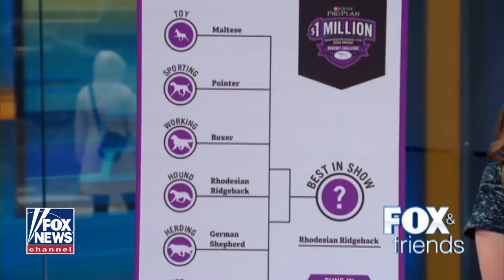After the Show Show: Westminster Dog Show with Tim Tebow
'Barketologist' Tim Tebow reveals his picks.